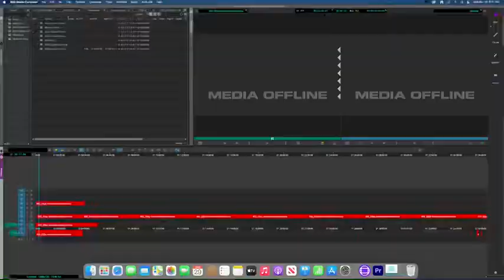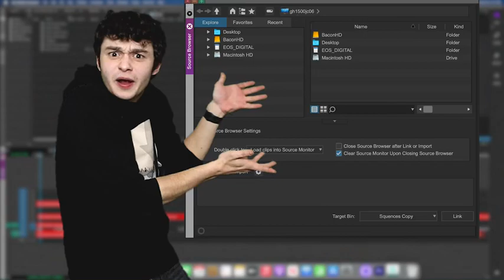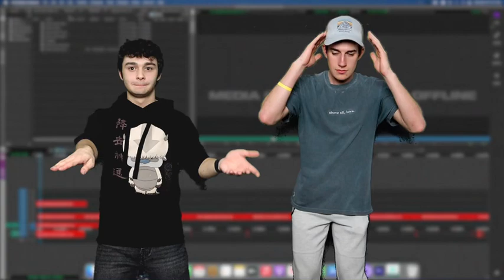Avid Media Composer DISS TRACK [Official Music Video]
thank you for my fellow avid hater, Caleb Bacon for the ft., as well as making the video.

L Avid